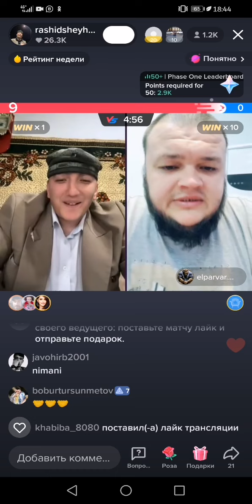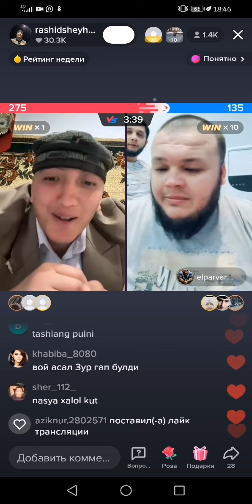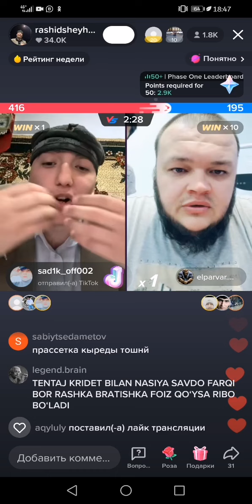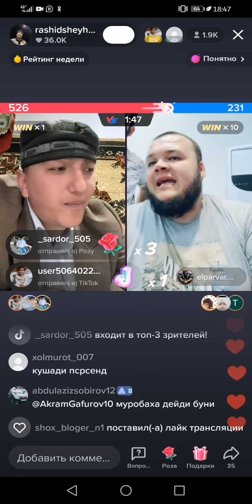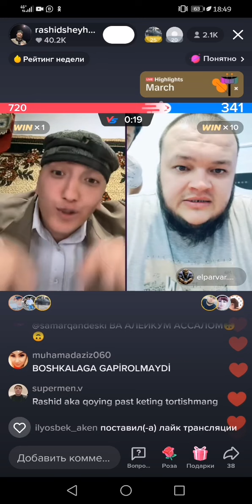жанжал шухрат мусаев рашид ортасида